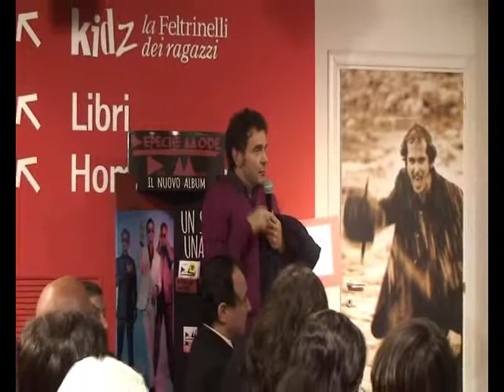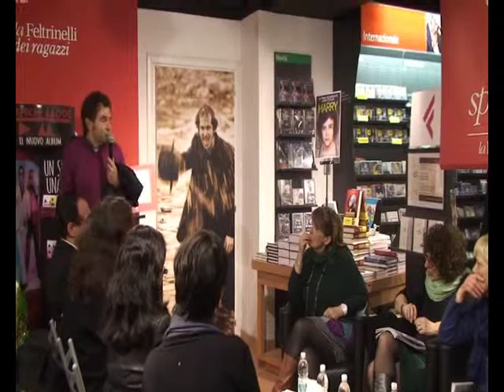Presentazione di La laicità è donna - Latina 05.04.2013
L'Asino d'oro edizioni - Libreria Feltrinelli di Latina 5.4.13
Maria Teresa Amici, Donatella Coccoli, Maria Paola Costantini, Federico Tulli. Ha moderato Licia Pastore